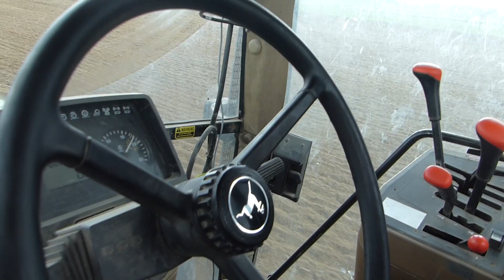Mokra Orka John Deerem |John Deere 6800|Kuhn Vari-Master 123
Zapraszam na okrę w Morakowie :D

Pozdrawiam TheKuben